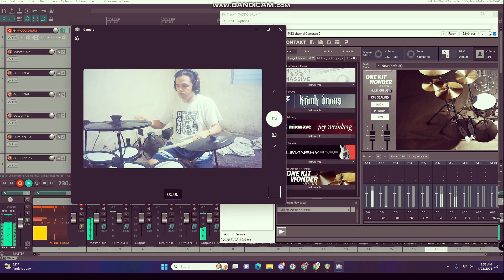Basia - Cruising For Bruising (Drum Cover)